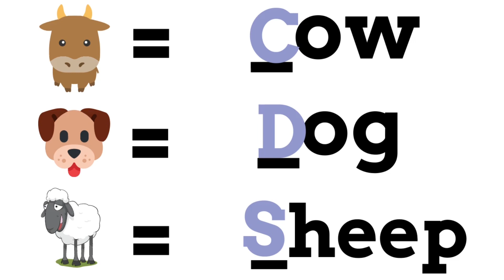Fill in the missing letter, For Toddlers! Beginning sounds!